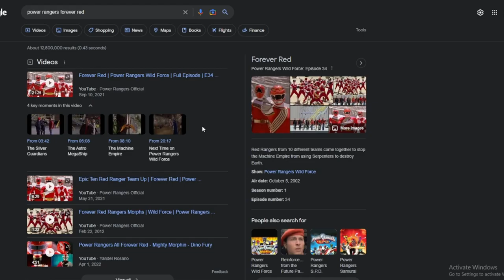Forever Red: The Most POWERFUL Anniversary (Ft Austin St. John & Steve Cardenas) THE LILYPAD REVIEWS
This review is dedicated to one of my childhood heroes, Jason David Frank. Thank you, Tadpoles, for all the support! Thank you to Austin St. John and Steve Cardenas for letting me interview them. Power Rangers means a lot to me, so this was an important video for me to make. I'm happy with the way that it turned out and that this could be the first video I'm putting out in hopefully a long running series.

00:00 - Ding Dong
00:10 - What's up Tadpoles?
01:01 - Power Rangers History 101
02:32 - Team-ups get me hype!
03:38 - The most POWERFUL team-up!
05:44 - Episode breakdown
09:59 - A Forever Mid Ending
10:32 - Might Morphin Power Rangers Once and Always
11:03 - In conclusion
12:44 - Thank you so much for watching

JJJreact